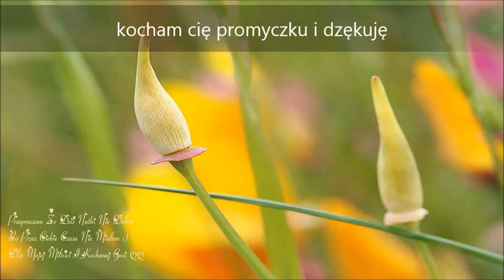653 Już Jestem